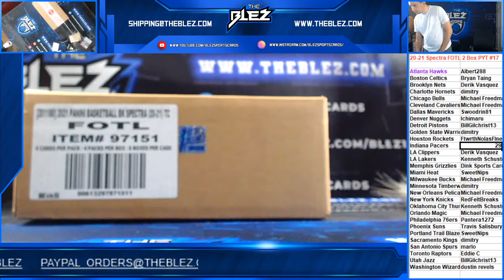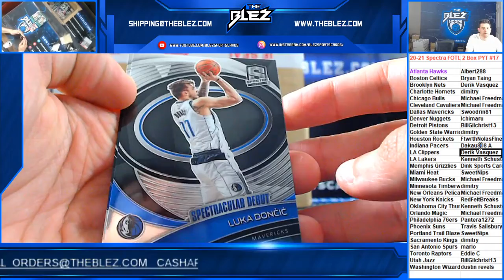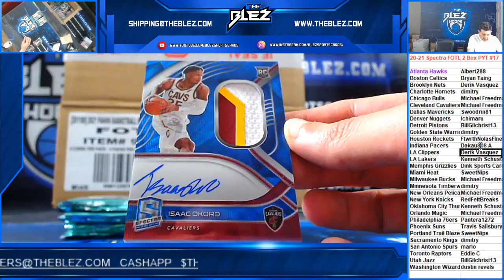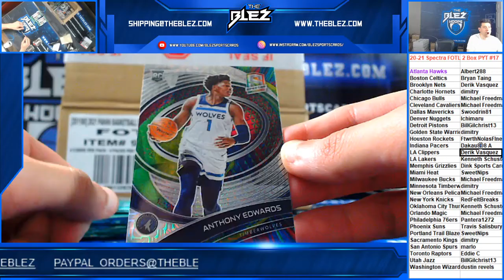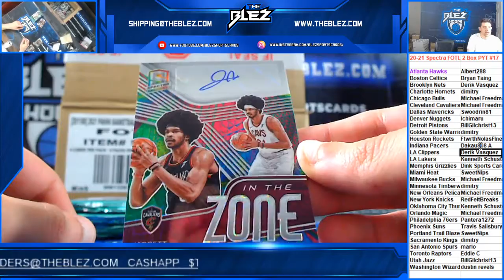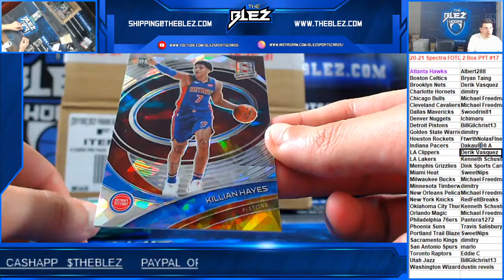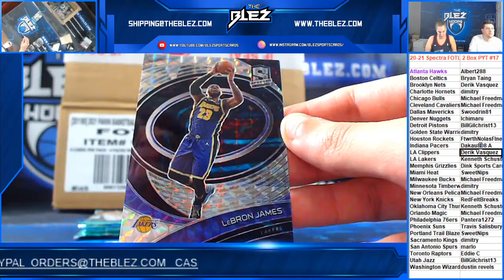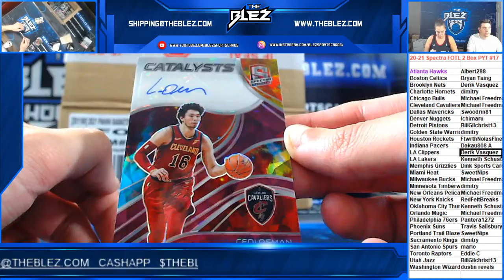20 21 Spectra Bsk 2 Box FOTL PYT #17